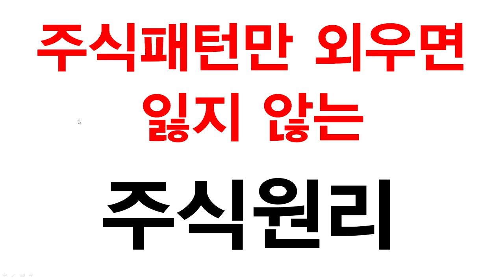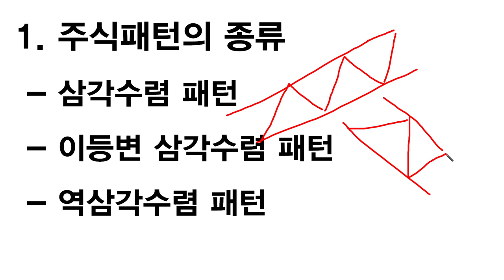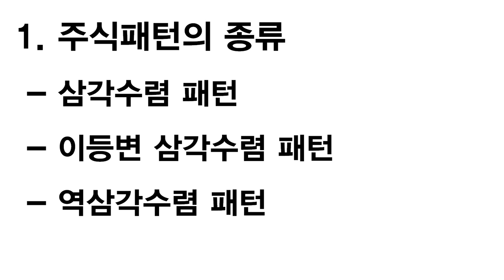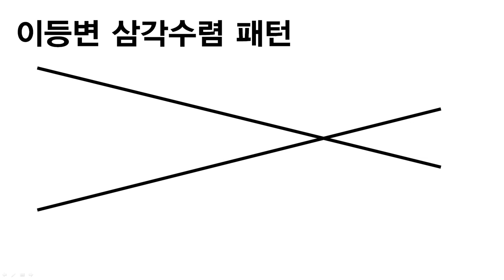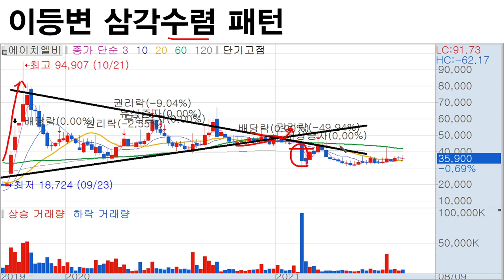보이면 무조건 기다려야 하는 주식패턴 | 10분 주식공부 | 주식강의 | 관망해야 하는 주식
1분이면 신청완료! 전화 후 무료 신청하세요.